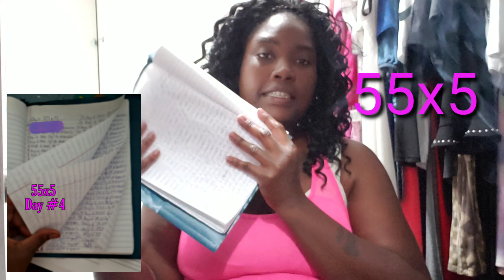Simple and quick Explanation of 55x5 manifestation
Manifestation takes positive energy,  keep it flowing with, this easy method